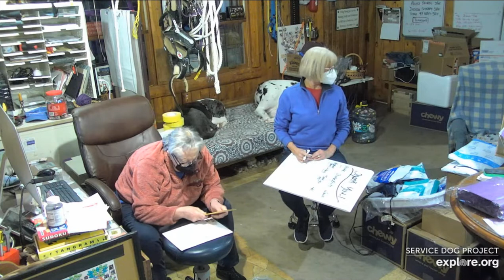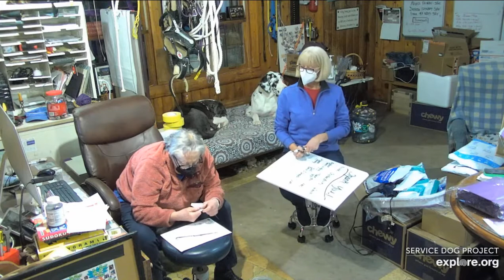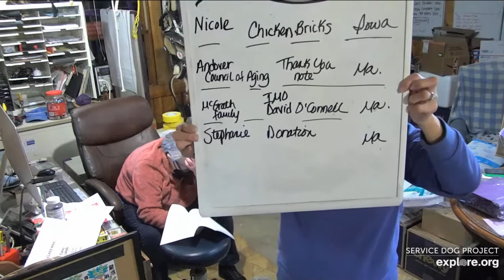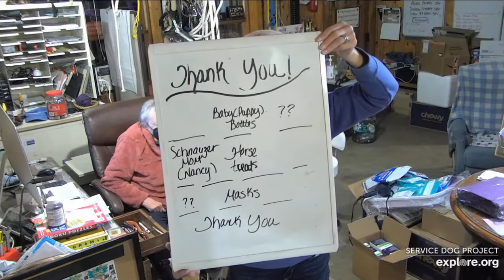SDPMC 1152022 Hi Jami Heather Thank You All